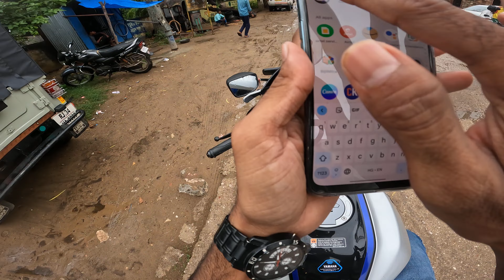FIrst Motovlogging By Go Pro Hero 10 to My R15M Yamaha Bike part 7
First motovlogger in village
Who is the first motovlogger in India
No 1 motovlogger in India
No 1 Motovlogger in Tamil Nadu 2022

What does a vlogging do
How do Beginners start vlogging
What is vlogging vs Blogging
What do you need for vlogging
Do vlogs make money
Is vlogging a good career
Vlogging meaning in Hindi
Develop a Niche. ...
Identify and Speak To Your Target Audience. ...
Deliver Value. ...
Maintain Pro Video Quality. ...
Be Distinctive. ...
Publish and Promote Consistently. ...
Have the Right Equipment. ...
Make Sure Your Vlog Channel Is Well-Branded
first riding on YouTube
pahlu bar bike se vlogging kiviral videoslatest viral video 2020Viral videobest viral videosviral videos 2020viral video compilationtop viral videosamazing world videotop viral videos 2020best viral videos 2020best virals 2020top viral videos of the monthfunny videosviral 2020best videos 2020best viral videos of 2020funny videos 2020amazing videosviral videos 2020 usabreaking
villagelifeyamaha r15r15 v4yamaha r15 v4yamaha r15myamaha r15 v4 reviewyamaha r15 v4 priceyamaha r15 v4 top speed2021 yamaha r15 v4r15v4yamaha r15v4yamaha r15m review yamahreview hiv4 new model 2021yamaha r15 v4 2021yamaha r15 version 4yamaha r15 v4 new model 2021yamaha r15 v4 price in indiar15m top speedyamaha r15 v3r15v4 reviewyamaha r15 v4 price in bangladesh